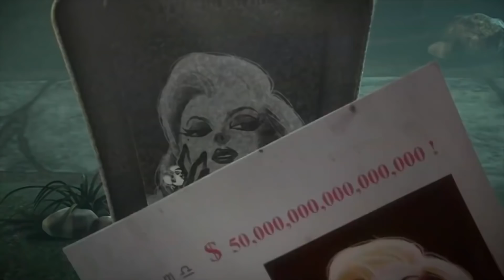Hana Thinks It's A Race Not A Chase! | Zombie Dumb | 좀비덤 | The Best Of Zombie Dumb!